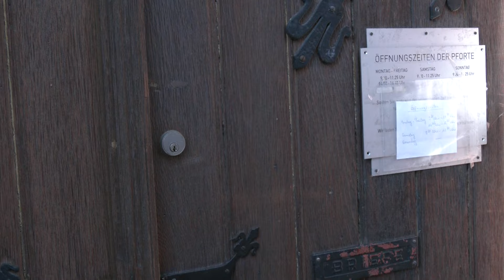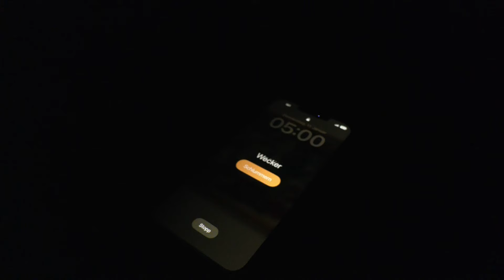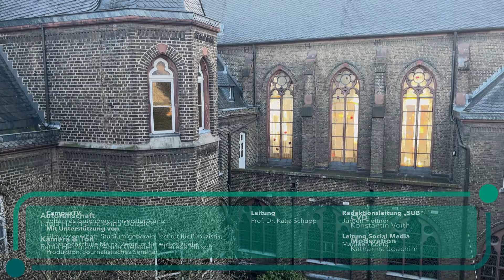Leben im Kloster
Wieso entscheiden sich Menschen ins Kloster zu gehen und wie lebt es sich dort? Diesen und mehreren Fragen geht Moderatorin Kathi auf den Grund. Sie übernachtet eine Nacht im Benediktinerinnen Kloster in Köln. Dort lernt sie einige der Schwestern kennen und erfährt, welche Geschichten sie ins Kloster führten. Nach zwei Tagen im Kloster stellt sich die Frage: Könnte Kathi sich das Leben dort dauerhaft vorstellen?
Das alles seht ihr im neuesten SUB Beitrag Leben im Kloster.

Über CampusTV

CampusTV Mainz produziert Videos für eine junge Zielgruppe. Wir gehören zur Johannes Gutenberg-Universität Mainz und bestehen sowohl aus festen Mitarbeiter*innen und Studierenden des Beifachs Audiovisuelles Publizieren als auch aus freien Autor*innen unterschiedlichster Fachrichtungen.
In verschiedenen Redaktionen arbeiten wir an neuen Formaten, produzieren ganze Sendungen und kümmern uns um die Vermarktung in Social Media. Mitmachen und Erfahrungen sammeln kann jede*r Studierende der Universität Mainz.